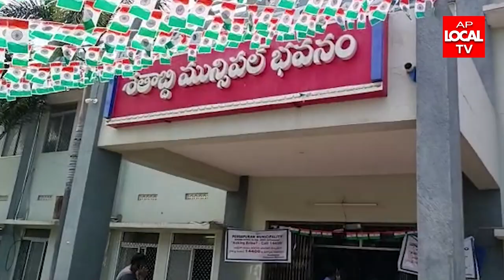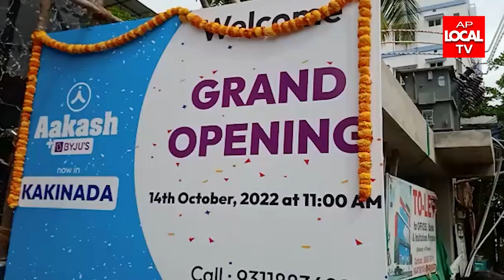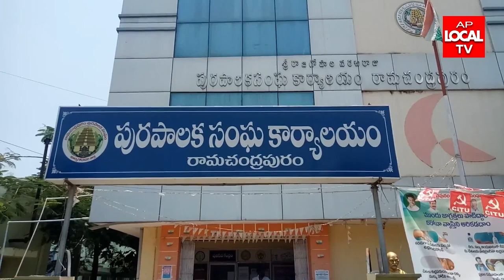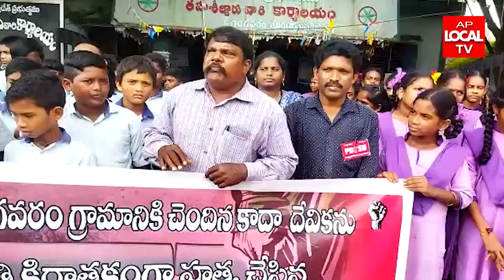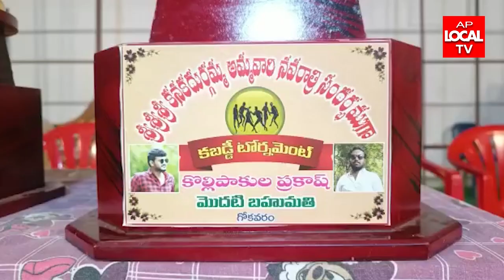14-10-2022 AP LOCAL TV NEWS BULLETIN